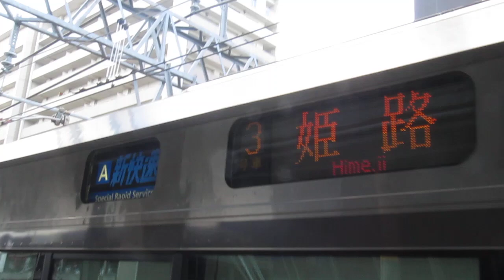JR西日本 223系2000番台 新快速 姫路行き 221系 B11編成 普通 網干行き 223系6000番台＋221系 普通 米原行き 南草津駅 膳所駅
JR西日本
223系2000番台 新快速 姫路行き
221系 B11編成 普通 網干行き
223系6000番台＋221系  普通  米原行き